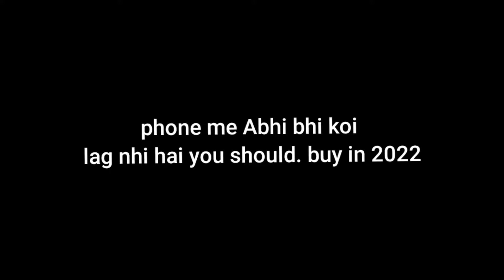Poco x3 pro Bootcamp in 2022